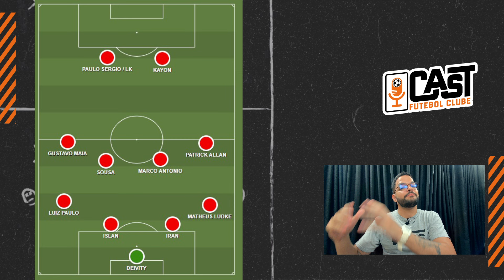NÁUTICO VAI PRA CIMA DO SAMPAIO FORA DE CASA! | CAST FC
Invicto há cinco jogos, TIMBU vai a SÃO LUÍS enfrentar o SAMPAIO CORRÊA. Só a vitória interessa ao NÁUTICO!

Já deu olhanda nos shorts mais irados? Clica no Link!

🎙 ANFITRIÃO 🎬 DIREÇÃO
Rodrigo Raposo

CORTES E PRODUÇÃO
Alan Dias

📒 COMETARISTA
Chiquinho

MAIS CONTEÚDO?

🔵 Siga nossa parceira:
PRODUTO PARA MAIORES DE 18 ANOS! JOGUE COM RESPONSABILIDADE!